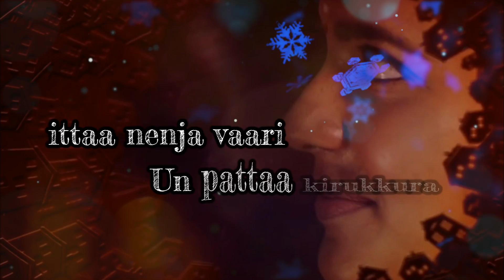Ennadi maayavi nee - vada chennai - kesavan m sriram - whistle music